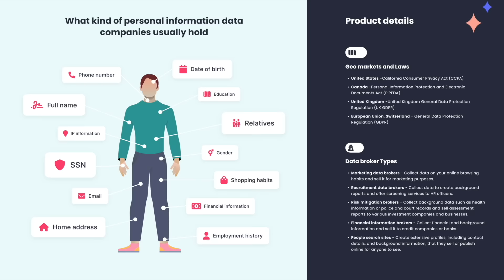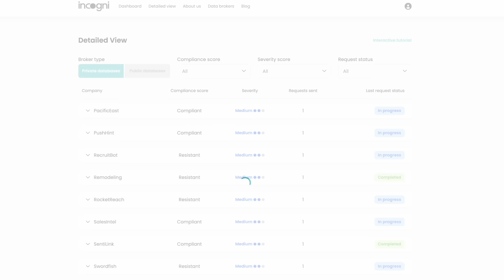The Biggest Self-Own of the DECADE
Previous Bodycam Reviews:
Continuation of the "Gets What She/He Deserves" Series.